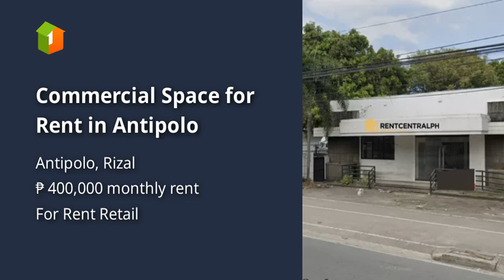Commercial Space for Rent in Antipolo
Commercial & Industrial Properties For Rent / Lease in Antipolo, Rizal: Antipolo, Rizal